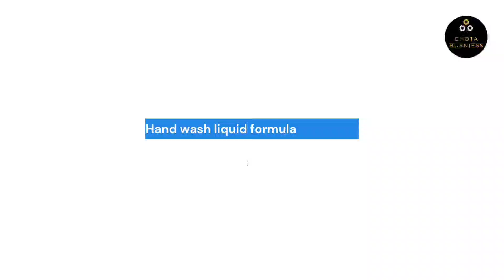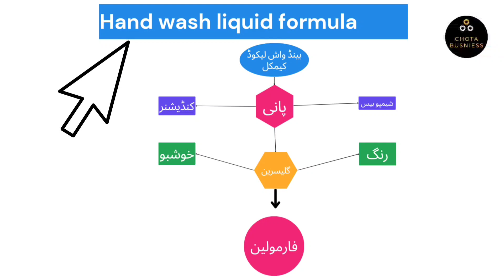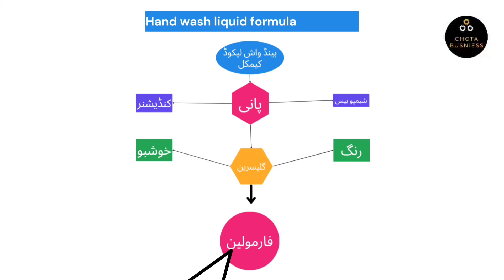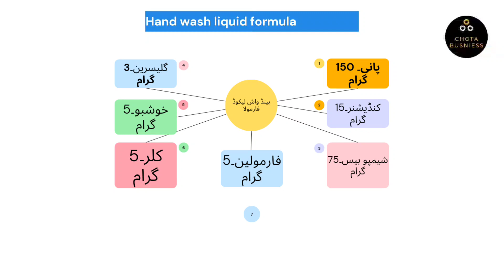make hand wash liquid formula | handwash liquid | 100% real farmula | hindi | urdu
اسلام علیکم ورحمۃ اللہ
اج کا ویڈیو
ہینڈ واش لیکوڈ فارمولا کے بارے میں ہے
اپ کیسے ہینڈ واش لیکوڈ بناسکتے ہیں
وہ بھی گھر میں

پانی 150
کنڈیشنر 15
شیمپو بیس 75
گلیسرین 3
خوشبو 5
کلر 5
فارمولین 5

This Youtube channel "Chota Business" where you will find latest Business Videos About all new things and technologies  all over the world. This Channel You Will help to spread new business ideas & formulas.
is always working to get more and better content just for you!
Keep supporting us in spreading Business and keep sharing videos
If you find any unauthentic content on our channel which is anti Business or against any law or personality please notify us at our mail : " " and we shall make all the efforts to block it after reviewing